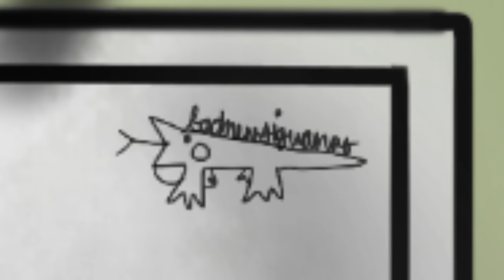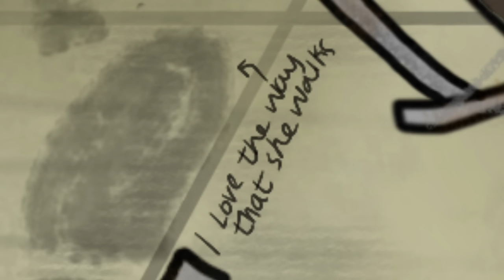McCafferty - "Loser." (official audio)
"Loser." from McCafferty's sophomore album, Yarn.

Video and single artwork by Eibhen MacIntyre.